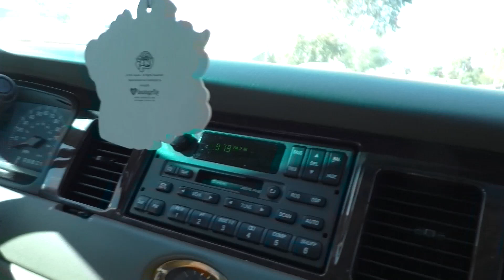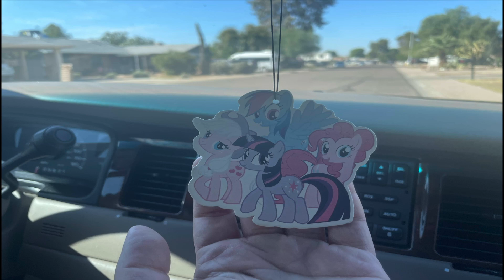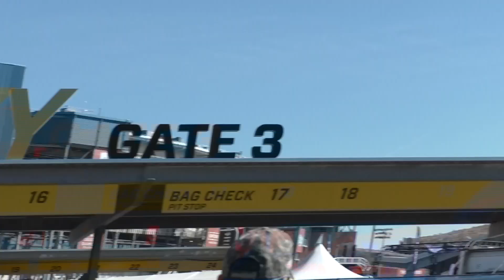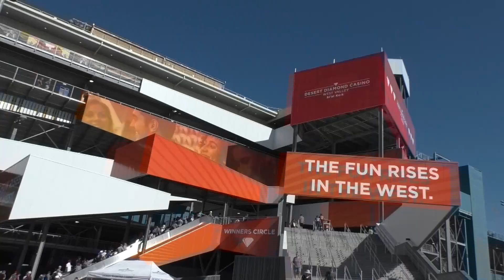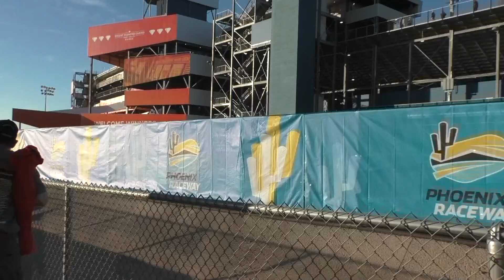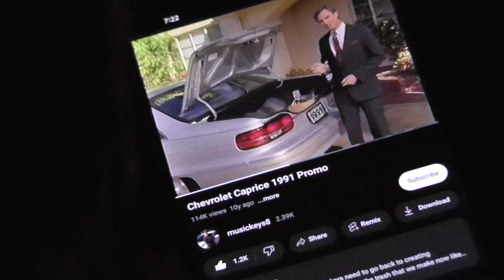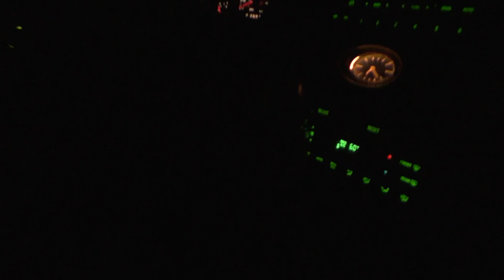2023 Flashback to NASCAR Cup Series Phoenix Finale Vlog